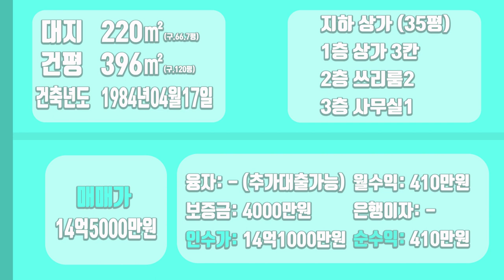[하팀장]대구상가주택매매 대학병원 앞 메인상권에 위치한 건물입니다.유동인구많고 공실걱정없는 구축상가주택 소개해드립니다.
-대구에서 손꼽히는 대학병원 가톨릭대학교병원 메인상권 위치한
구축상가주택입니다.

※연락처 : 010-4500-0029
※카카오톡 ID : 45000029 (검색)
※해당영상 매물번호:250522

▷면적 : 대지 220㎡ / 연면적 396㎡

▶거래형태 : 매매
▷거래예정금액 :14억5천만원
▶중개대상물의 종류: 다가구주택

▷사용승인일 : 1984년04월17일
▷주차대수 : -

▶방향[주 출입구 기준] :서
▷입주가능일 : 2022년05월27일이후 협의가능
▶방수[근린생활시설 미포함] / 욕실수 : 방 5개 / 욕실 4개

▷관리비[청소비용,승강기 유지비용 등] : 매월 약 200,000원 예상

◆대표:沈民貞
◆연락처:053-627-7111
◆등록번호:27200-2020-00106